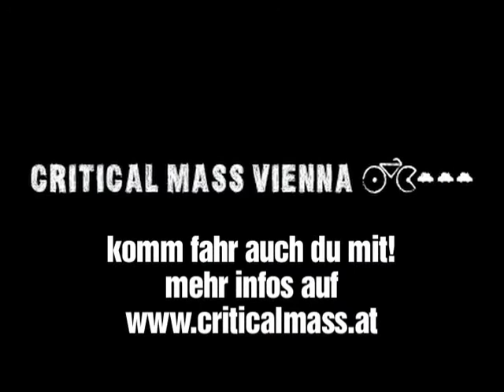April 2008 Critical Mass Wien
Die Frühlings Critical Mass in Wien mit Live Band und 350+ Leute